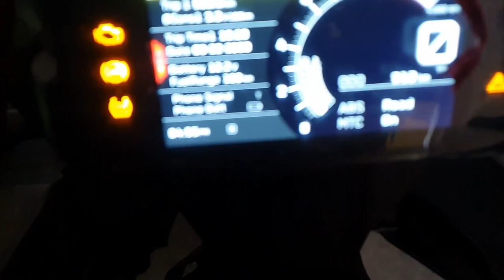Dominar FRONT FORK Wrapping || DOMINAR400ug || Golden Wrapping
chalo ji or ek chota sa modification kiya apni domi pe hala ki abhitam complite main lagaya nehi lagaunga bohut jald kysa laga bolna comment pe or video ko achha lage to share jarur kardena guys

WRAPPING PAPER =